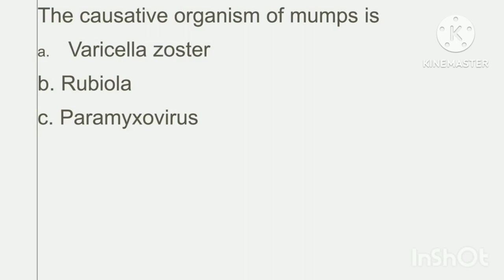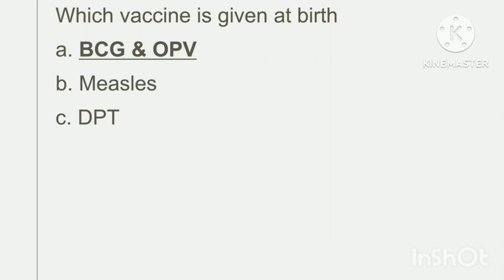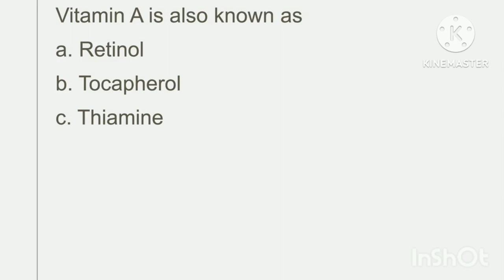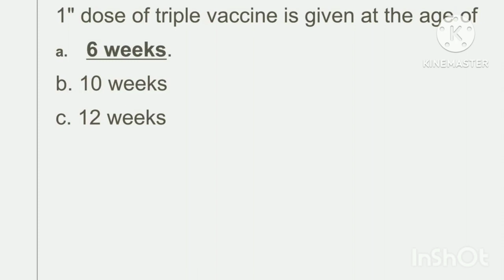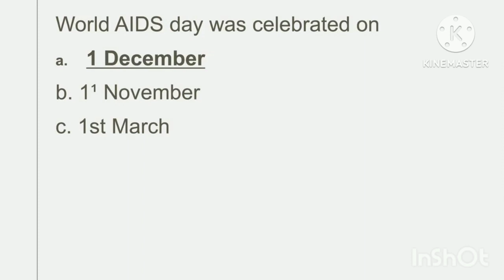COMMUNITY HEALTH NURSING JPHN DME| DHS |HOMEO . IMPORTANT POINTS MODEL QUESTIONS